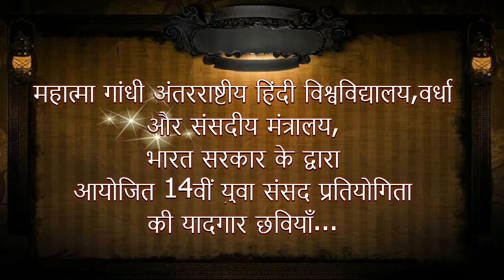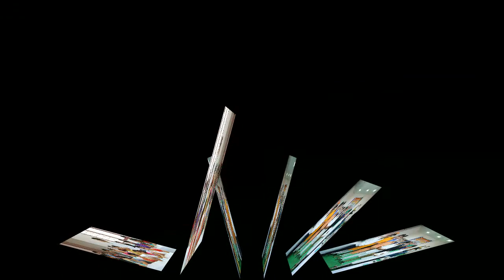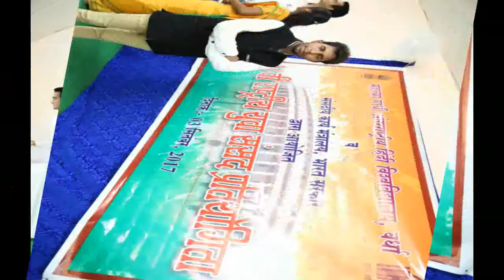14th Youth Parliament Competition Organised By MGAHV & Parliamentary affairs, Govt. Of India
Ministry of Parliamentary Affairs is organizing 14th National Youth Parliament Competition 2017 – 18. Universities / colleges recognized by the UGC, Government of India or State Government can participate in the competition. Ministry of Parliamentary Affairs has invited application from interested universities and college which are to be received by 31st October, 2016

Honor 6X (Grey, 32GB) smartphone
Best DSLRs
Lavalier Mic
Rode Video Micro mic
Blue Microphones Snowball iCE Condenser Microphone (White)-
best laptops of lenovo